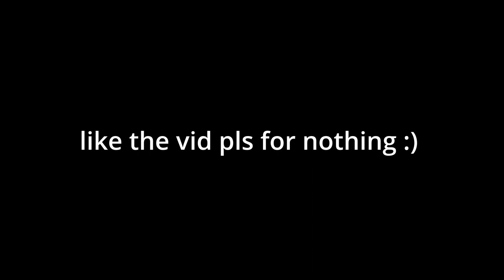But if you close your eyes monky skin (addition) roblox arsenal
like the vid pls and sad thx

bye